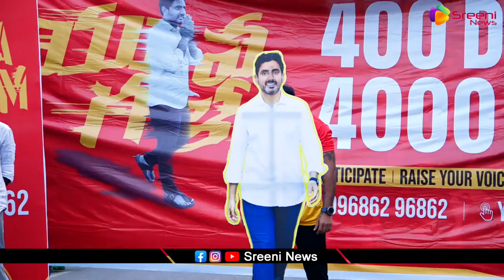దుమ్ము దులిపేసారు ..||YUVAGALAM NARA LOKESH SONG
Watch దుమ్ము దులిపేసారు ..||YUVAGALAM NARA LOKESH SONG || yuvagalam song ||  @sreeninews